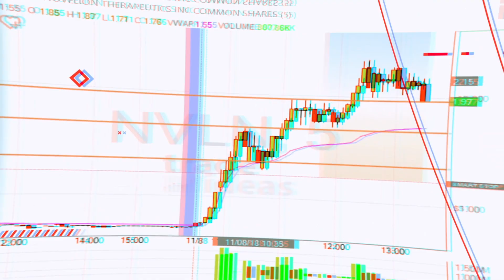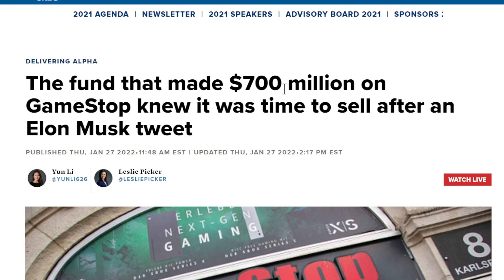GME $700 Millon Dollar Hedge Fund Trade Hedgies Made Bank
A lot of channels out there will try and fool you to keep your eyes on them promising you short squeezes on GME & AMC and MOAS but the reality is GME & AMC are in trouble right now and Apes might have lost control of both stocks (GME & AMC). When will they squeeze? In this video, we go about how one hedge fund aka hedgie made $700 million dollars trading GME and how they used a tweet from Elon Musk himself to start exiting aka unwinding their position for a massive gain to the tune of a $700 million dollar GME trade. We also talk about what I think will happen as the summer draws near and whether I think GME will move further up or come back down as well as AMC.